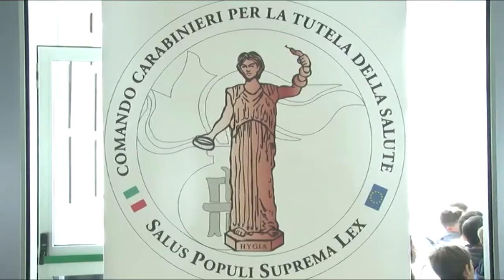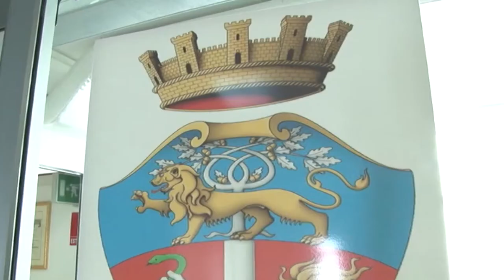Controlli nelle strutture per anziani: in Abruzzo due sono irregolari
Su sollecitazione del ministro della salute Speranza, i carabinieri del Nas hanno effettuato 232 ispezioni, in tutta Italia, nelle Rsa e nelle case di riposo. Sette le strutture controllate in Abruzzo, in due di queste sono state riscontrate irregolarità